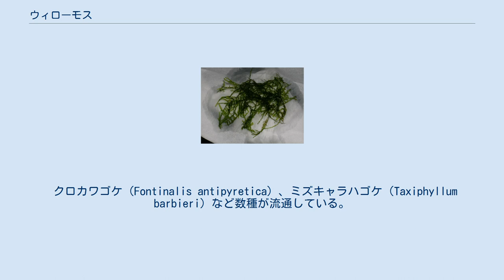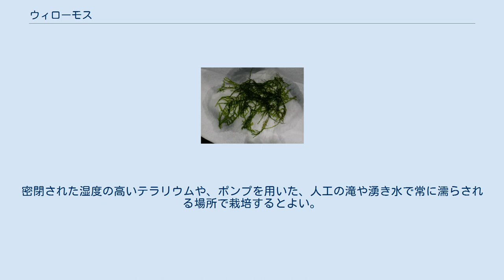ウィローモス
ウィローモス（水中葉） ウィローモスとは、アクアリウムに使われる水生コケの通称である。
 世界中の温帯 - 熱帯にかけて分布しており、日本でもみられる。
水中葉は糸状の細長い姿で、柳の葉のように茂る。
濃緑色や黒みがかった緑色をしている。
物に着生する性質があり、清流の中や水辺の岩などに着生して生活する。
水中や常に湿っているか、水が滴っている環境を好み、乾燥には弱い。
性質は丈夫であり、水を入れたバケツなどに入れて半日陰の屋外に放置しても育つ。
着生植物だが、必ずしも着生する「土台」が必要なわけでなく、水中に漂った状態でも育成できる。
成長が早く繁殖力旺盛な水草なので、こまめなトリミングが必要である。
気中における水上葉は毛足の短い絨毯のように広がり、水中とは違った姿になる。
また、気中においては仮根を伸ばすこともある。
 クロカワゴケ（Fontinalis antipyretica）、ミズキャラハゴケ（Taxiphyllum barbieri）など数種が流通している。
クロカワゴケは日本にも生息している在来種であるが、野生のものは絶滅危惧種としてレッドリストに指定されている。
ミズキャラハゴケは東南アジア原産の外来種である。
 南米産のウィローモスという触れ込みで流通している が、詳しい産地などは不明である。
「ウィローモス」という名で流通している種より、明るい緑色をしており、三角形に枝分かれした葉をもつ。
そのため、「ウィローモス」として売られているコケとは別種のコケであるという見方が強い。
 細かい葉が生い茂り、茂みを作るという性質から、稚魚や稚エビを保護するための「漁礁」として使用される。
また、水質の浄化を目的として、ベアタンク（底砂が入っていない水槽）に入れられることも多い。
本種は水中に漂った状態でも育つため、マツモなどと同様、ベアタンクに使うには便利な水草である。
活着性があり流木や石に活着させることができる。
 コケを住処とする微生物を、補助的なエサとして期待する場合があり、その際、微生物の棲み処・隠れ家としてもウィローモスは使われることがある。
また、ウィローモス、特にその新芽は、草食傾向の強い魚やヌマエビにとっても良いエサとなるため、ウィローモス自体が補助的なエサとして期待される場合もある。
 着生するという性質を生かし、石や流木に着生させて育成する場合も多い。
石や流木に着生させ「自然な雰囲気」を醸し出す目的で使われたり、人工物や構造物の繋ぎ目を隠す「カモフラージュ」としても使用される。
アヌビアスやミクロソリウムなど他の着生植物とも組み合わせやすく、一緒に着生させているケースも見られる。
栽培、維持は容易で初心者向け。
 高湿度の環境下や常に水が滴る環境では、容易に気中栽培が可能なため、アクアテラリウムやテラリウムの陸地を飾るためにも、よく使用される。
密閉された湿度の高いテラリウムや、ポンプを用いた、人工の滝や湧き水で常に濡らされる場所で栽培するとよい。